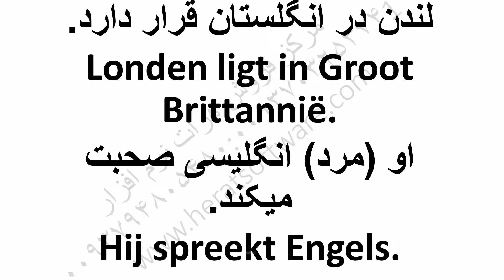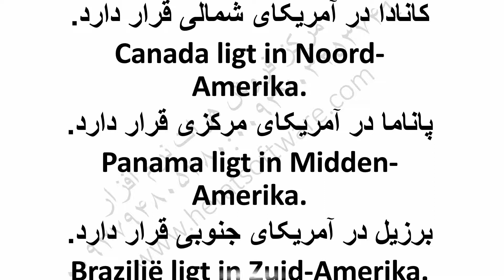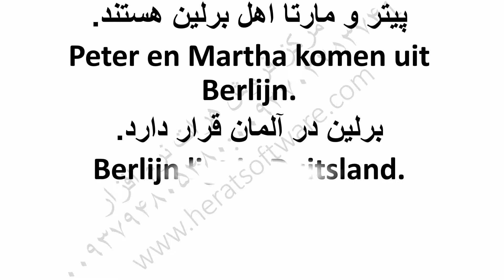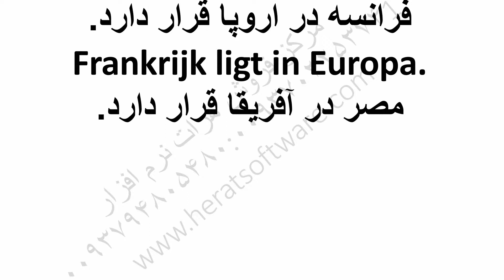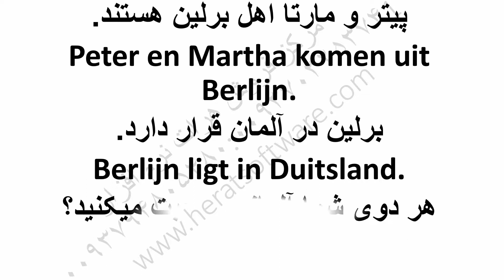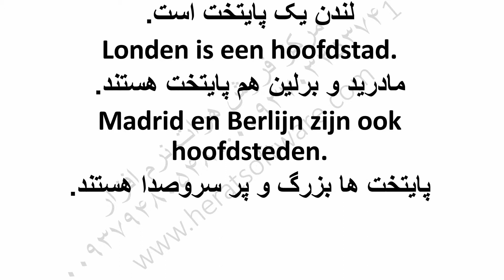آموزش درس به درس زبان هلندی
آموزش درس به درس زبان هلندی 5